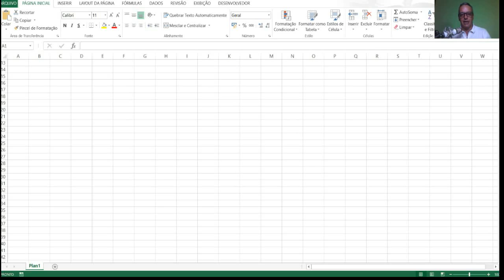Excel Avançado 01-Introdução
Curso EXCEL Avançado. Introdução.